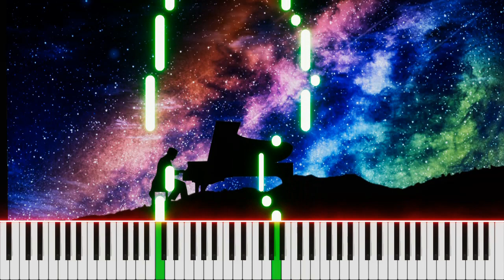Tchaikovsky's Nutcracker: Unlock the Easiest Piano Version!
The Nutcracker is a two-act ballet originally choreographed by Marius Petipa and Lev Ivanov with a score by Pyotr Ilyich Tchaikovsky. The ballet is based on E.T.A. Hoffmann's 1816 story "The Nutcracker and the Mouse King," and it premiered at the Mariinsky Theatre in Saint Petersburg, Russia, in 1892.

The Nutcracker tells the story of a young girl named Clara who receives a nutcracker doll as a Christmas gift from her godfather. That night, after everyone has gone to bed, Clara sneaks back downstairs to check on her beloved nutcracker, and finds herself in the middle of a battle between the Nutcracker and the Mouse King. After the Nutcracker defeats the Mouse King, he transforms into a prince and takes Clara on a journey to the Land of Sweets, where she is greeted by the Sugar Plum Fairy and other fantastical characters.

The Nutcracker has become a beloved holiday tradition in many countries, and is often performed by ballet companies around the world during the Christmas season. The ballet is known for its iconic musical score, elaborate costumes, and stunning choreography.